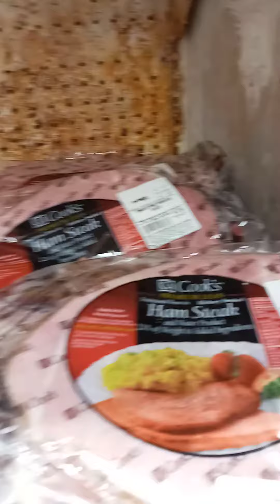Disgusting Pioneer Supermarket 138st. Willis Ave(1)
I came here 2yrs. ago and then again. 6monthd ago..Why is this still like this!! It shows a total disrespect for Our Community!